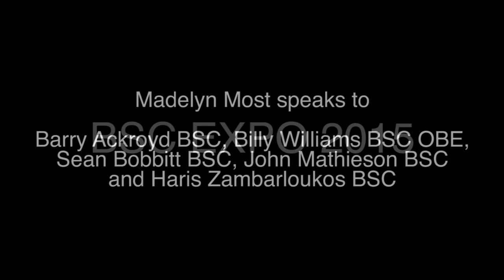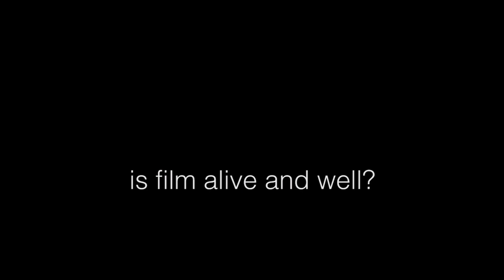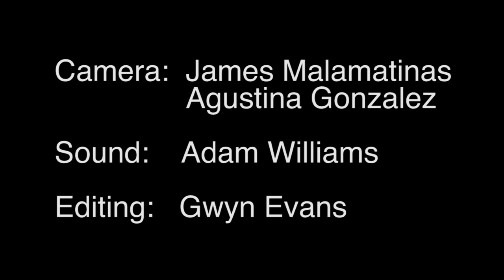BSC EXPO 2015 - Madelyn Most talks to BSC cinematographers at the at Pinewood Studios